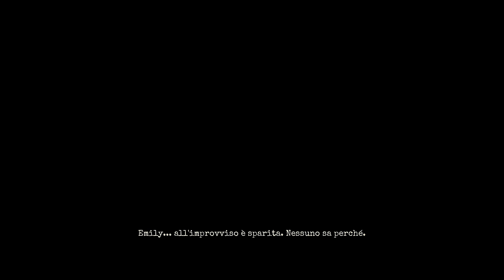GYLT ITA - Sorprendentemente sorprendente [Gylt Gameplay ITA Ep 1]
E con una certa fierezza vi mostro Gylt ITA. Gylt parla di una tematica molto importante che negli ultimi anni cresce sempre di più, il bullismo. Gylt Gameplay ITA si pone l’obiettivo di parlare di argomenti di questo tipo approcciandosi con un genere horror, vestiremo i panni di Sally che è alla ricerca di sua cugina scomparsa ormai da un mese. Partiremo quindi per questo viaggio che ci porterà ad affrontare le nostre paure peggiori insieme all’impatto emotivo che deriverà dalle nostre azioni. Gylt ITA mi ha fatto provare un’ansia che non provavo da tanto e di cui vi parlerò proprio nel video. Spero di poterci fare una serie ma se cosi non sarà, mi giocherò Gylt ITA nel tempo libero perché sono convinto ne valga la pena e poi ogni tanto un po' di ansietta fa bene no? Ahah
Vi auguro buona visione con la puntata di Gylt Gameplay ITA e non mancate di farmi sapere la vostra sotto nei commenti!

🎮 Canale Telegram per restare aggiornati su tutte le cose importanti del canale, nessuno spam

Donando attraverso il link qui sopra, arriverà la donazione per intero. Se invece donerai attraverso Superchat (il simbolo del dollaro in chat) YouTube prenderà per sé il 40/43% della donazione (su 1 euro sono circa 40 centesimi), offrimi un caffè se ti va. In ogni caso i soldi donati saranno usati per supportare il canale, GRAZIE 😁

🎮 Gruppo Telegram La Taverna di Room dove chiaccherare e rilassarsi comodamente con una birrozza